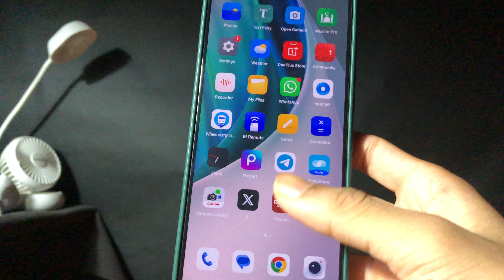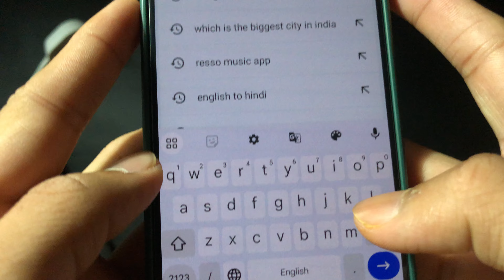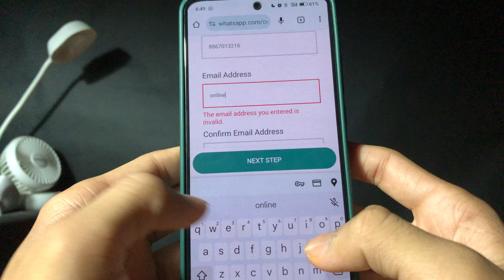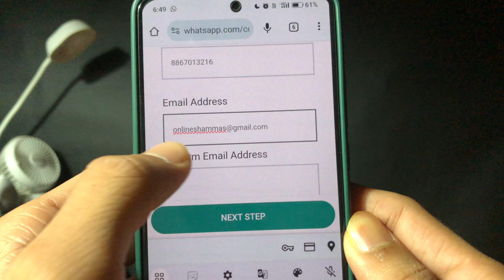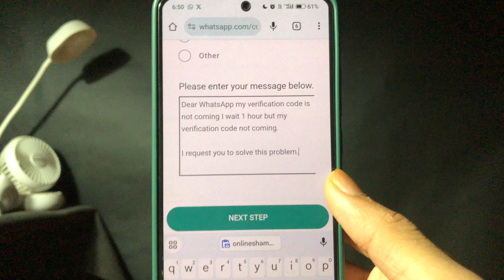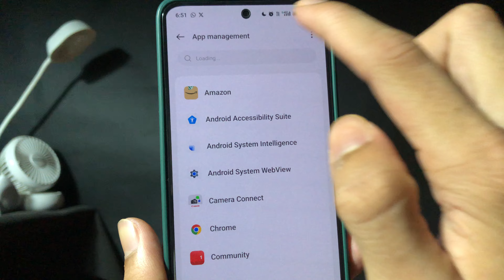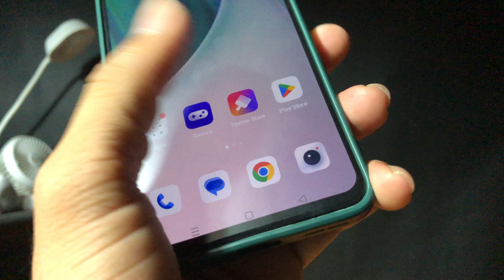whatsapp verification code problem 1 hour 2024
sb updates
whatsapp verification code problem 1 hour
whatsapp verification code problem 24 hours whatsapp verification code problem
verification code whatsapp 1 hour problem
whatsapp verification code nahi aa raha hai to kya kare
whatsapp verification code problem 1 hour iphone
whatsapp verification code 1 hours problem
whatsapp verification problem
how to fix whatsapp verification code 1 hour
problem

🎥in This Video I teach in how to solve whatsapp verification code problem 1 hour